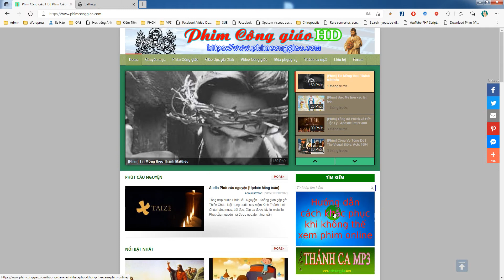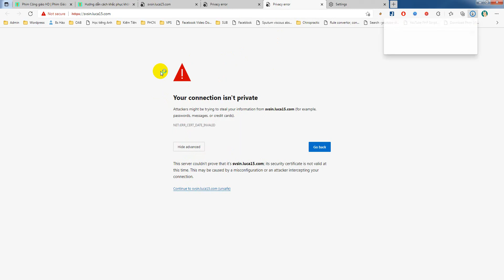Hướng dẫn cách khắc phục không thể xem phim online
Con xin kính chào quý cộng đoàn.

Thời gian gần đây, con phát hiện ra tình trạng không thể xem phim online. Nguyên nhân do tình trạng chứng chỉ SSL của website đang gặp vấn đề. Quý cộng đoàn có thể truy cập các trang web

và làm theo hướng dẫn của video này.

Con xin trân trọng cảm ơn